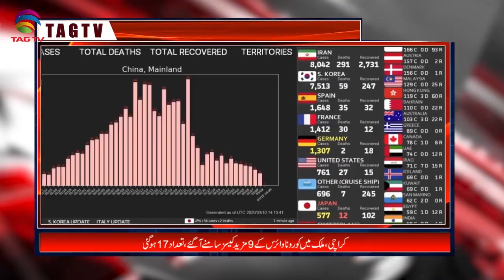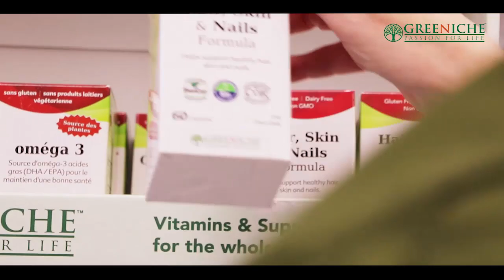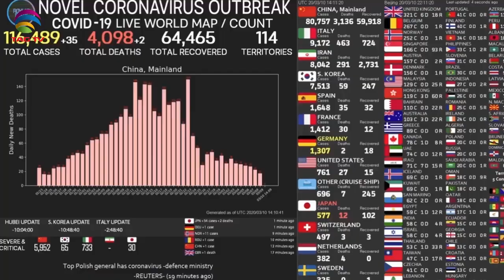TAG TV Pakistan Bureau News Bulletin with Kokab Farooqui - March 10, 2020